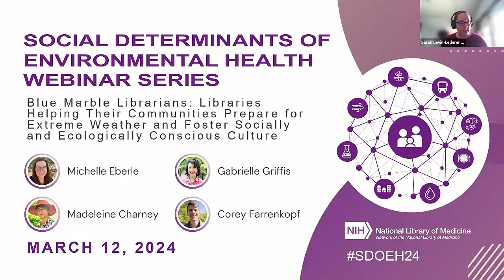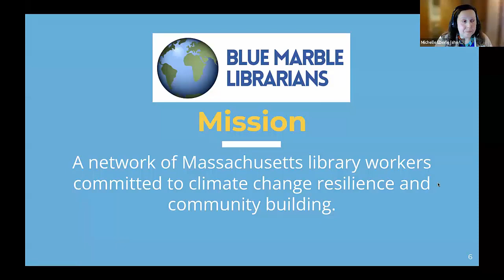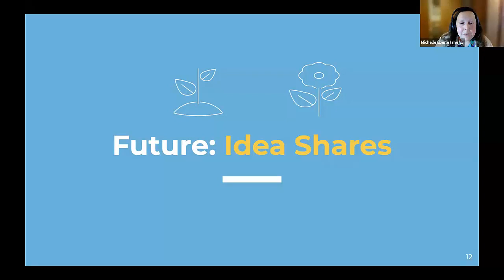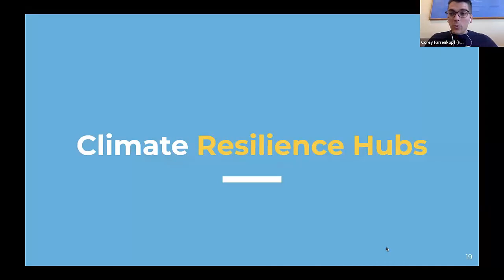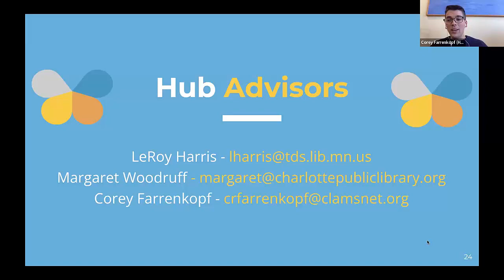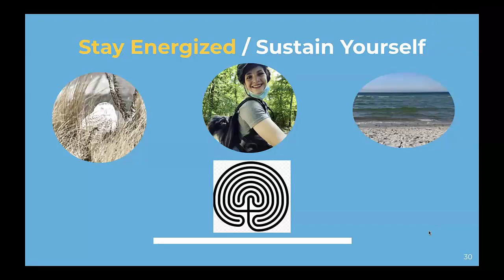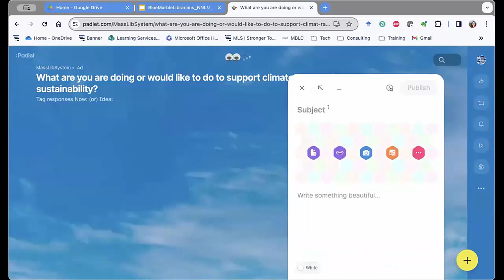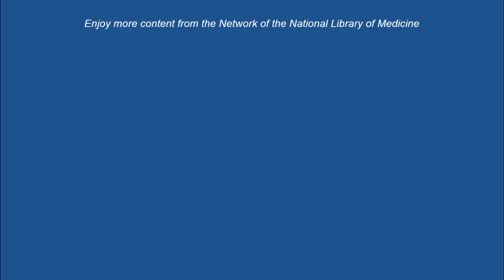Blue Marble Librarians: Libraries Helping Their Communities Prepare (March 12, 2024)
Members of the Blue Marble Librarians, a Massachusetts based group of librarians focused on sustainability, environmental education, and extreme weather preparedness, discuss the history of the group, their involvement with the Boston-based nonprofit, Communities Responding to Extreme Weather (CREW), CREW Climate Hubs, the annual Climate Prep Week, and how to get involved. Participants will leave with concrete examples of ways to support sustainable programing, climate education and mental health resilience, and how to connect with nonprofits doing similar work. Discussion questions and resource guide also available.

This presentation is part of NNLM's Social Determinants of Environmental Health Webinar Series.

0:00 Introduction
4:18 About the Speakers
7:02 Presentation
7:23 How we got started
13:02 Climate resilience programming
22:21 Future plans
32:58 Climate resilience hubs
41:26 Community partners
44:25 Mental health
48:17 Books about climate resilience
49:47 Trauma informed programming
54:47 Questions
1:04:54 Activity and breakout discussion questions
1:14:44 End of session information